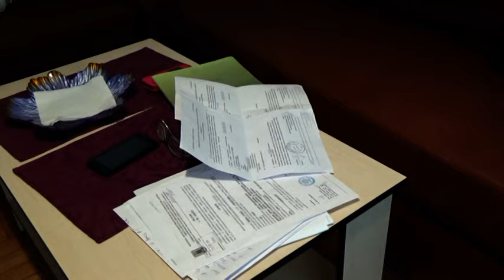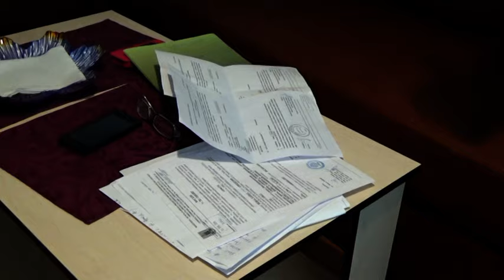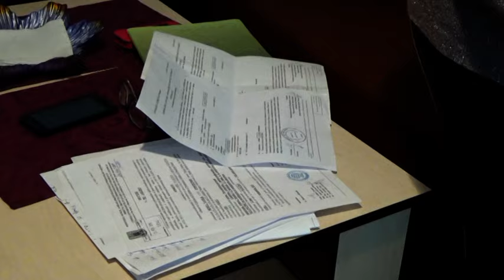Mașina unei persoane cu handicap blocată de Parking